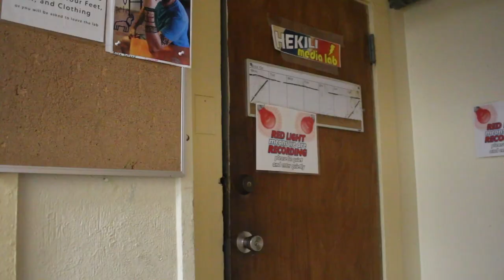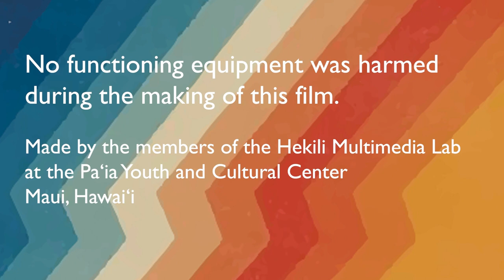Hekili Media Lab: LEVEL UP FUNDRAISER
Created by Hekili Media Lab intern Lahi, this video raises awareness about important issues regarding youth members ability to access technology and learn how to create media content.

Technology is AWESOME!

Learning how to use technology is important for everyone because technology is used in almost every aspect of our lives.

Youth who are not familiar with technology face challenges that place them at a disadvantage in work, school, and life in general. Comfort with technology enables new ways to learn and have fun.

The Hekili Multimedia Lab is a PYCC life-skills program that teaches members about photography, video, computers, digital design, coding, and music recording. Participants engage in personal projects while learning skills at their own pace. The Hekili Multimedia Lab is never empty; there is a daily waiting list for mentorship and the use of computers.
Thus, after many years of continuous use, the current computers and equipment need to be replaced.

This crucial upgrade will ensure that PYCC members have access to state-of-the-art equipment and technology:
three (3) new Apple computer systems
audio hardware
new DSLR cameras

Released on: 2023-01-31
Composer, Lyricist: Thiago Pereira Freitas Leal